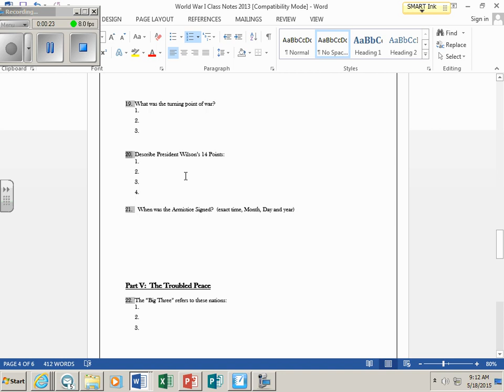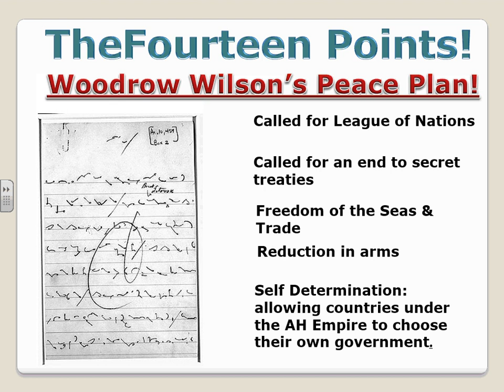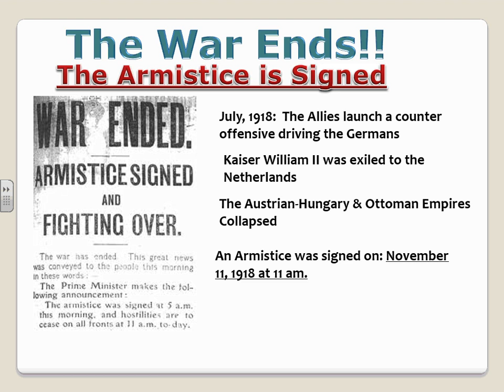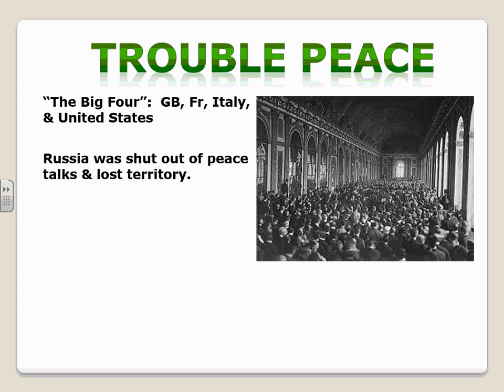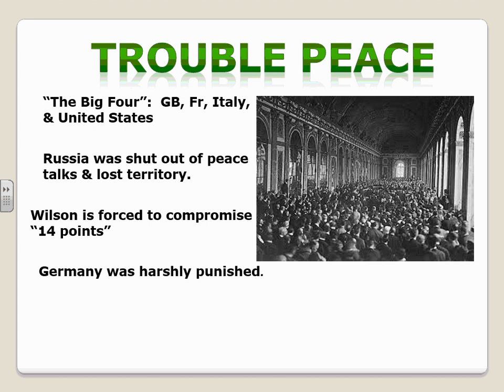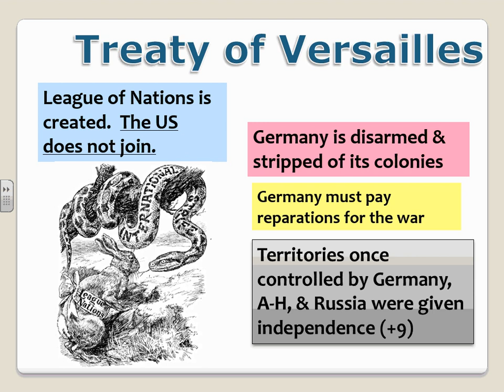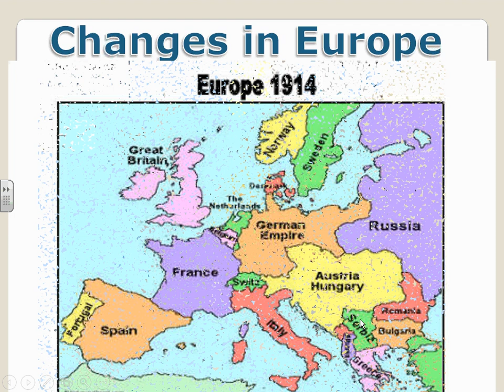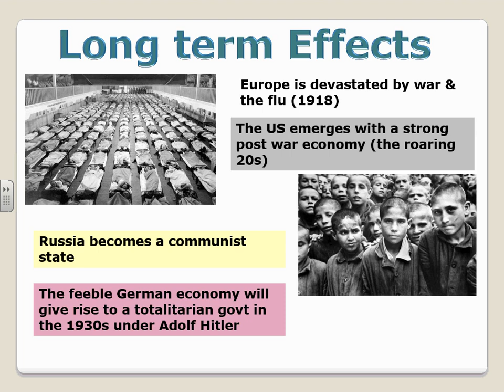Video 7: the Treaty of Versallies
The Treaty of Versailles (French: Traité de Versailles) was the most important of the peace treaties that brought World War I to an end. The Treaty ended the state of war between Germany and the Allied Powers. It was signed on 28 June 1919, exactly five years after the assassination of Archduke Franz Ferdinand. The other Central Powers on the German side of World War I signed separate treaties.[8] Although the armistice, signed on 11 November 1918, ended the actual fighting, it took six months of Allied negotiations at the Paris Peace Conference to conclude the peace treaty. The treaty was registered by the Secretariat of the League of Nations on 21 October 1919.